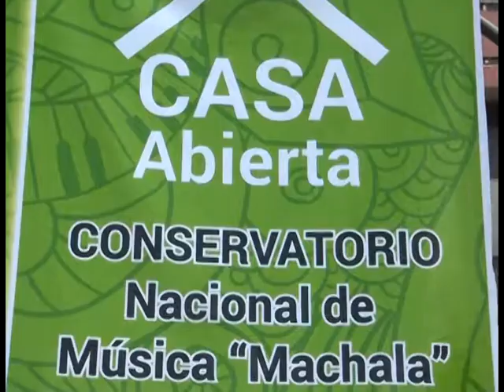PRIMERA CASA ABIERTA DEL CONSERVATORIO DE MÚSICA DE MACHALA PARA DEMOSTRAR HABILIDADES INSTRUMENTALE